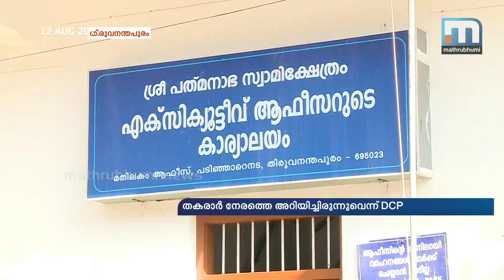Damage to safety gadget in 'A' vault: Explanation sought | Mathrubhumi News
T'puram: The Intelligence chief sought an explanation
from the DCP in charge of the security of Sree Padmanabha Swamy temple on how the safety equipment in the 'A' vault got damaged. The DCP in his report claimed that he had informed the authorities of the same earlier and that the treasure in the vault should be examined.